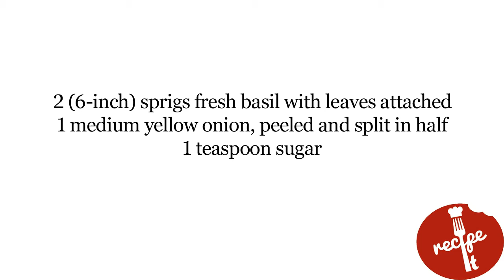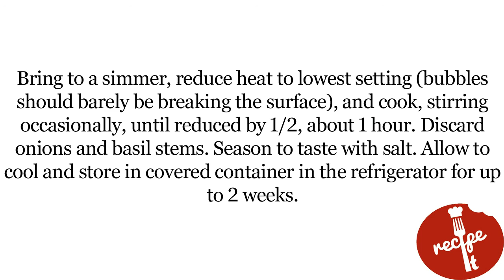Recipe of New York Style Pizza Sauce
This creates a slightly sweet, intense tomato sauce typical of New York-style slices. It's also good served with pasta.
Read more about the science behind the recipe here.